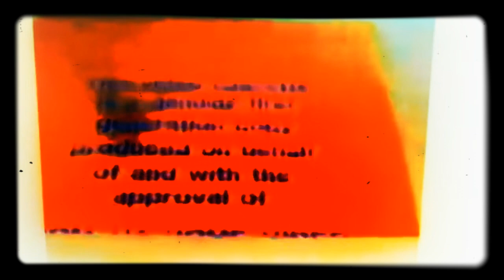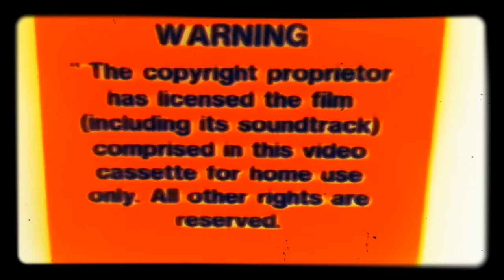Turner Home Entertainment Video Recorders (1917)